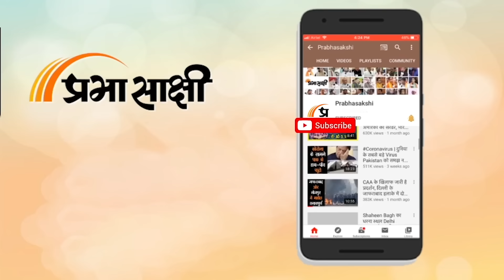Vishwakhabram: Imran Khan ने जेल में बैठे-बैठे बल्ला घुमा कर पाकिस्तानी सेना के छक्के छुड़ा दिये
Pakistan में धांधली और हिंसा के बीच संपन्न आम चुनाव में Pakistani Army और Nawaz Sharif को करारा झटका लगा है। Asim Munir, Army Chief Pakistan ने सोचा था कि Imran Khan को गद्दी से उतार कर और उन्हें जेल में ठूँस कर वह रिमोट कंट्रोल से सरकार चलाएंगे। लेकिन जब जनता अपनी पर आती है तो बड़े-बड़े सूरमाओं के पजामे उतार देती है। पाकिस्तान की जनता ने अपनी सेना और लोकतंत्र को बनावटी बनाये रखने का प्रयास करने वालों को ऐसा झटका दिया है जो बरसों तक याद किया जायेगा।

 0:00 INTRO
0:22 एंकर
0:32 पाकिस्तान चुनावों पर रिपोर्ट